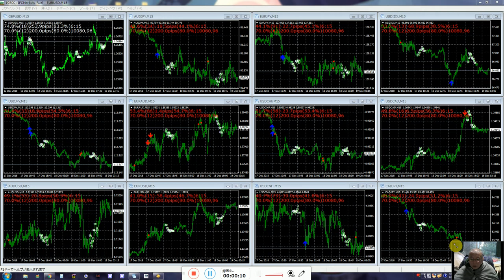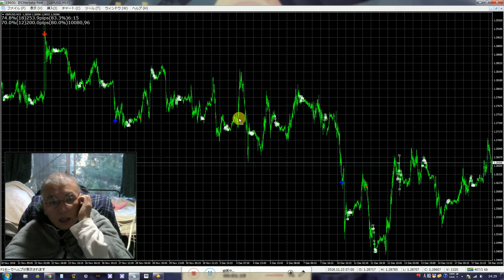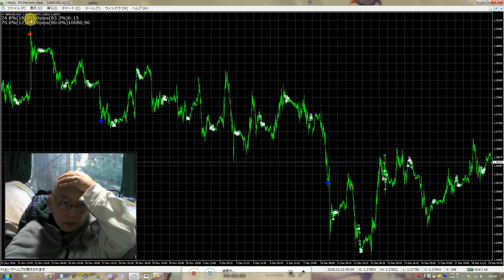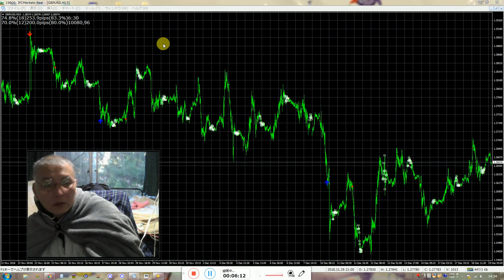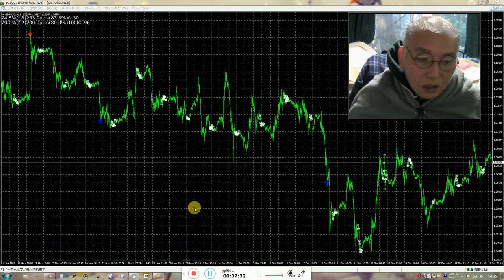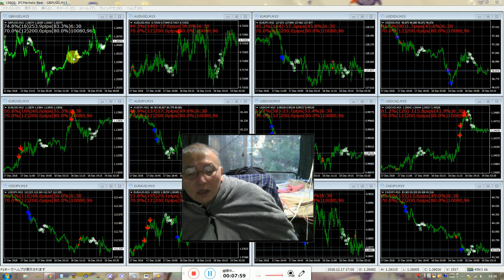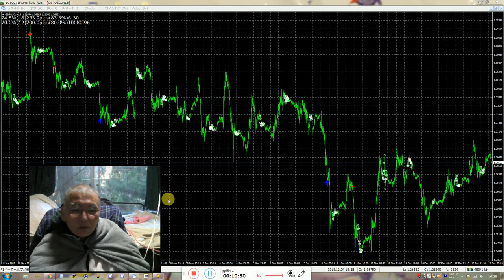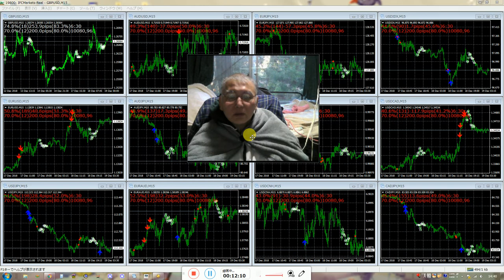ｆｘでも半間巌先生はもう無限に稼げます。（保安だけです）